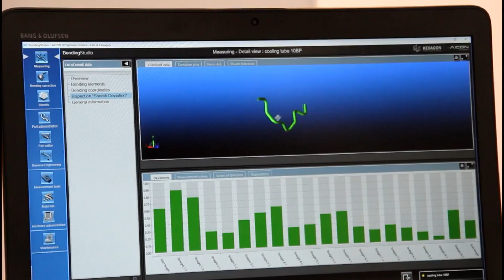Elmia Subcontractor 2018 [SE]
Ännu en lyckad mässa på Elmia Subcontractor. Tack till alla som besökte vår monter, vi hoppas att ni blev inspirerade av våra senaste teknik. Vi ses nästa år!